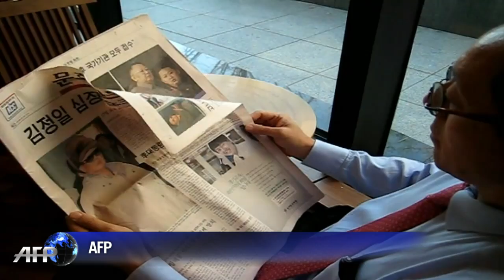L'annonce de la mort de Kim Jong-Il retransmise à Séoul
L'annonce soudaine de la mort du numéro un nord-coréen Kim Jong-Il a pris de court les Sud-Coréens qui craignent qu'un conflit n'éclate avec le régime communiste. Images de Sud-Coréens suivant l'annonce du décès de la mort de Kim Jong-Il retransmise en direct sur une chaîne sud-coréenne. Durée: 00:57